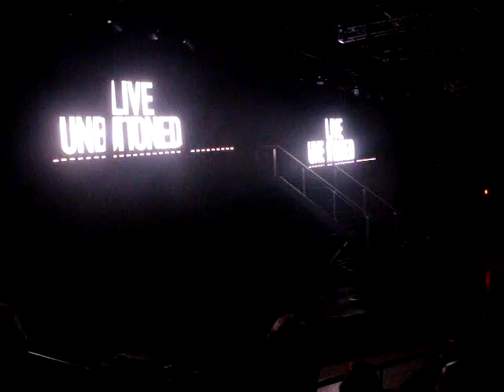Levis Part 1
This was called Live Unbuttoned and played tribute to the 80s ( not a style I think should make a come back).